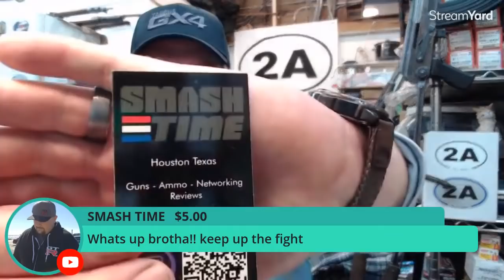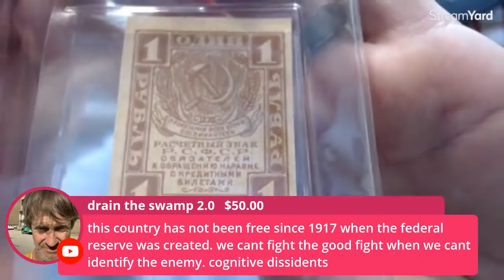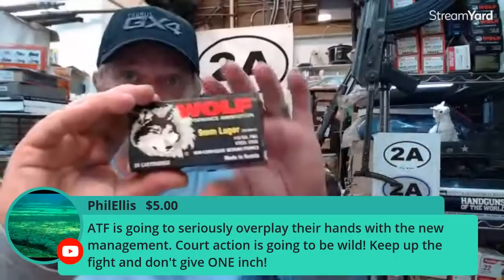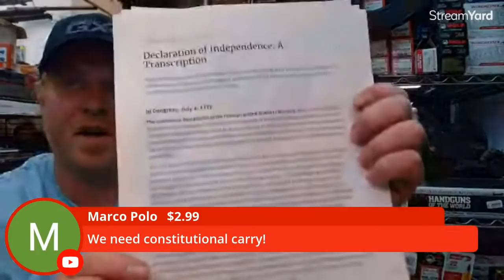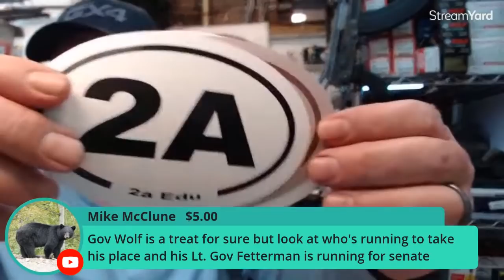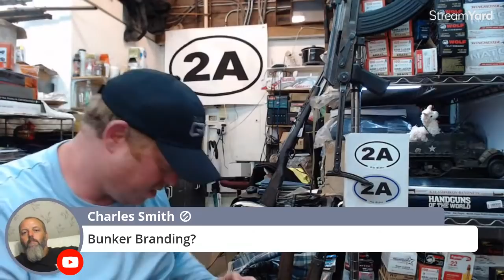ATF Ghost Guns: Ammo Shortage Ending? : Taurus GX4 9mm Thoughts : & IV8888 Range Day Swag For You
Livestream every Friday 9:30pm eastern
or if you also use smile you can use